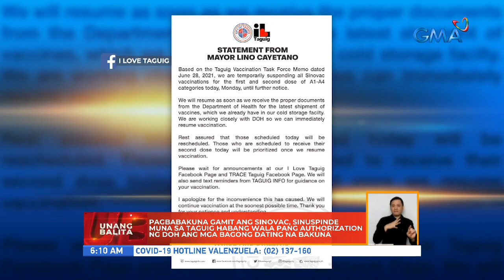Pagbabakuna gamit ang Sinovac, sinuspinde muna sa Taguig | UB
Suspendido muna ang pagbabakuna gamit ang Sinovac sa Taguig. Sabi ng Taguig LGU, hinihintay pa nila ang authorization ng DOH para gamitin ang bagong dating na Sinovac vaccine sa kanilang lungsod.